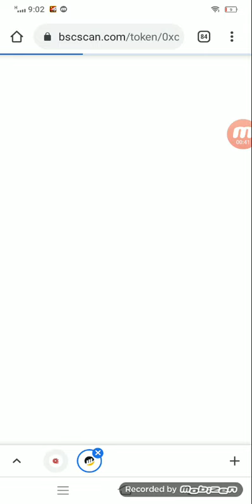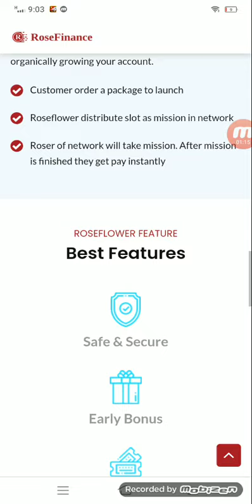Rosefinance Full Review| Token Sale & Airdrop | invest in Rosefinance